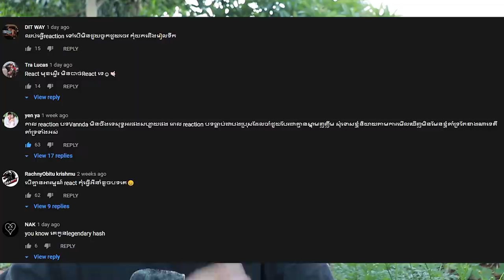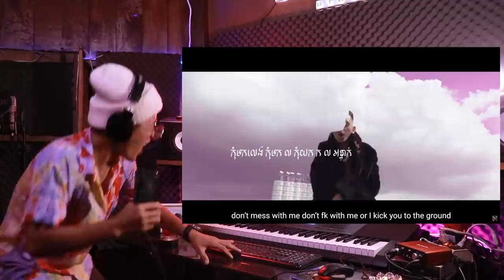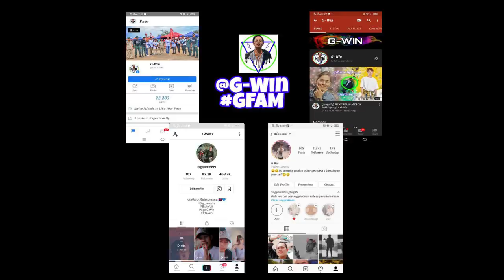DIT-WAY•PRESSURIZED ( ដាក់សម្ពាធ )-[REACTION VIDEO] DIT-WAYប្រាប់ហេីយថាកំុប៉ះ!!!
CREDIT:
📍អរគុណបងប្អូនគ្រួសាររបស់G-Win (GFAM)សម្រាប់ការចូលមេីលវីដេអូរនេះ🙏💙🇰🇭
📍ក៏សុំទោសបេីខ្ញុំបាទបង្ករជាកំហុសអច្ចេតនាសង្ឃឹមថាបងប្អូននឹងយោគយល់🙏💙
➡️សុំសួបងប្អូនថា៖
📌យល់យ៉ាងណាដែរចំពោះវីដេអូរនេះ?​
📌អ្នកណាខ្លះមេីលដល់ចប់?​
📌វីដេអូរក្រោយចង់មេីលខ្ញុំធ្វេីវីដេអូរបែបណា?​
➡️សូមផ្តល់ចម្លេីយតាមcommentខាងក្រោម⏬
📍តោះពង្រីកគ្រួសាយេីង(GFAM)អោយបានធំជាងនេះ. !

🇰🇭➡️ក្នុងChannel G-Win មានផុសជាវីដេអូរសប្បាយសប្បាយចែកជូនជាចំណីអារម្មណ៌បងប្អូនដូចជា ៖
📌VLOGដេីរសម្ភាស៌កូរគេគ្រប់ទម្រង់បែបបថទាំងអស់😝😹
📌Reaction Video (khmer Hiphop song)(Funny Video)(Tiktok)
📌Challengeប្លែកប្លែកតាមCmtពីGFAM
🇰🇭បញ្ជាក់៖
📍គោលបំណងដែលខ្ញុំធ្វេីវីដេអូរក្នុងYOUTUBEគឺមិនមែនដេីម្បីលុយនោះទេ។​